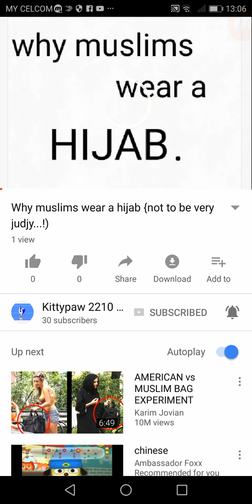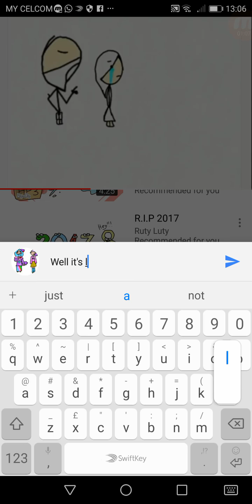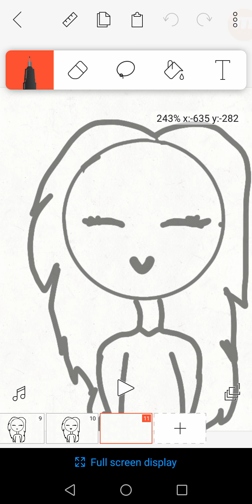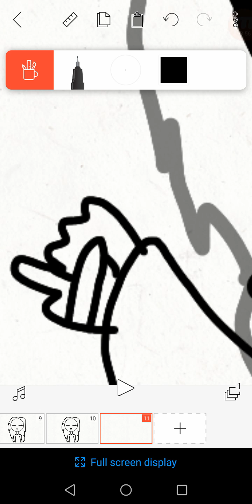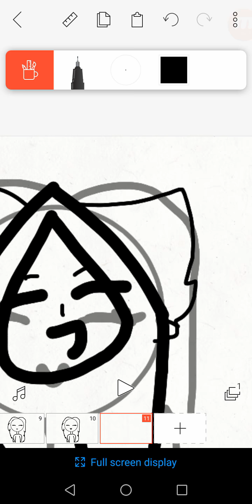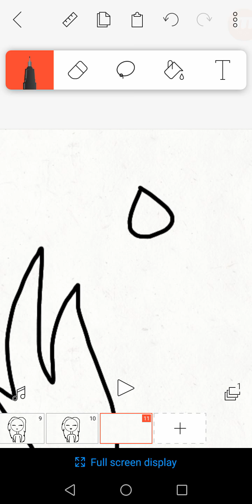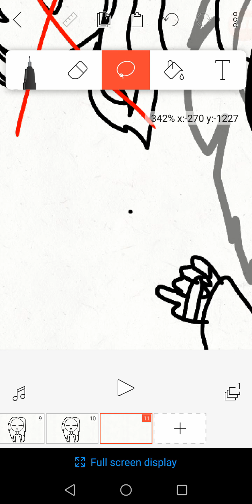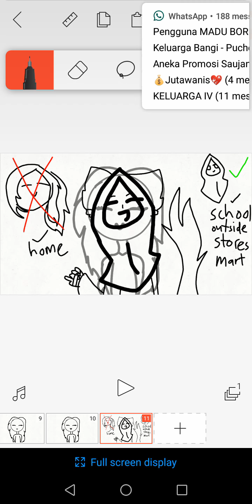The REAL reasons why Muslims wear hijab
Credits to Kittypaw 2210 Segura

The real reasons... Bye